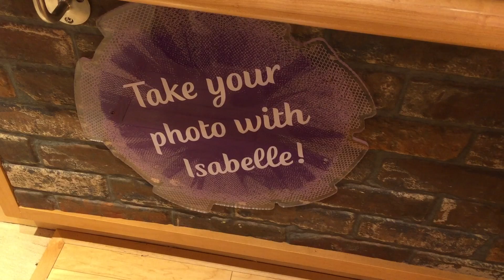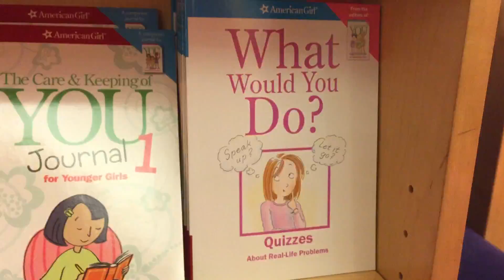Kevin's Christmas (Kevin and Alec)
When Kevin seeks revenge on Santa, it's up to Alec to stop him and save the Christmas spirit.